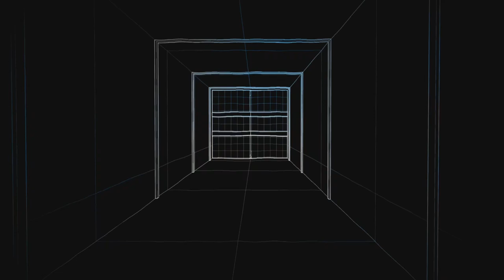Farcry 6 #15 Wertvolle Fracht